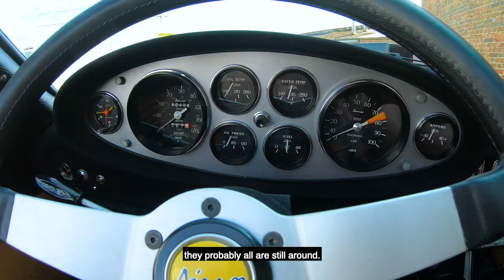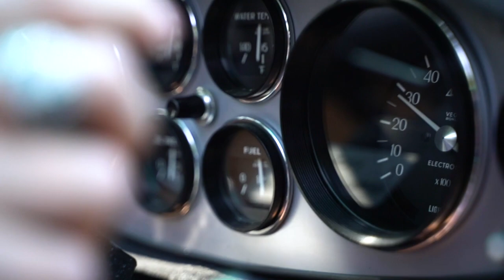Cici Interview Part 1 - Ferrari Dino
Part 1 of an interview with the amazing Cici Muldoon, who discusses her car collection including her Ferrari Dino and tells us more about being an entrepreneur.

ABOUT ME:
Racing driver, TV presenter, car reviewer, motoring journalist and mum of twin toddlers. TV shows include Dave's "I Want That Car", CBBC's "Ali A's Superchargers", guest presenter on Fifth Gear and co host of "I Want That Car". Frequent spokesperson on radio and TV for BBC and Sky in relation to motoring issues. Find my car reviews on the Car Gurus UK YouTube channel. I have reviewed 40 brand new cars a year since 2011 for Carbuyer, The Telegraph, What Car? and Car Gurus.

GET IN TOUCH:
If you’d like to talk, I’d love to hear from you. I try my best to reply to everything but there sadly aren't enough hours in the day to respond to everyone 😭